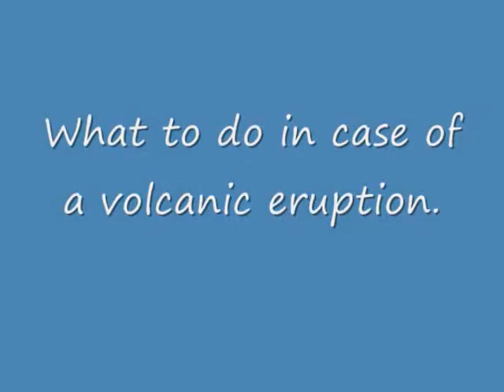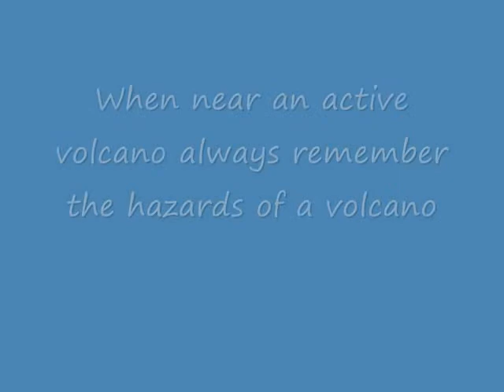volcano movie 0001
science project
Works Cited

Feather, Ralph M., Susan Leach. Snyder, and Dinah Zike. Earth Science. New York, NY: Glencoe/McGraw-Hill, 2002. Print.

"How To: Prepare and Be Safe During a Volcanic Eruption." Do Something. N.p., n.d. Web.

Goad, René. VOLCANO PLANET. N.p., n.d. Web.

"Super Volcano." Armageddon Online. N.p., n.d. Web. 15 Dec. 2013.

"Volcano Safety Tips." National Geographic. N.p., n.d. Web. 06 Dec. 2013